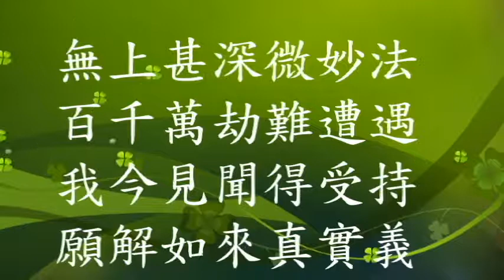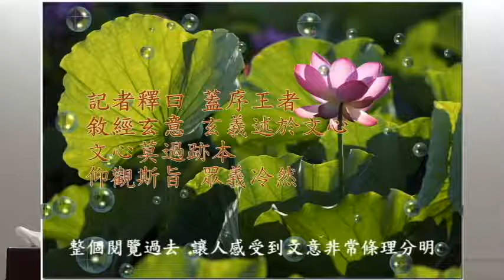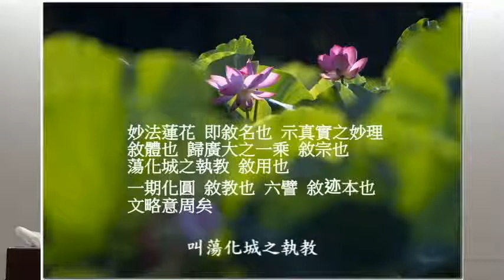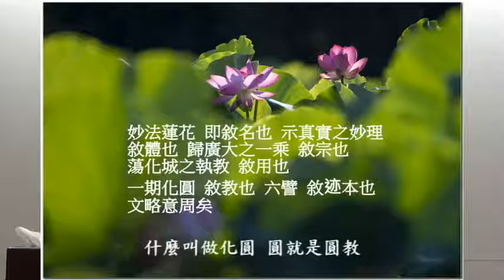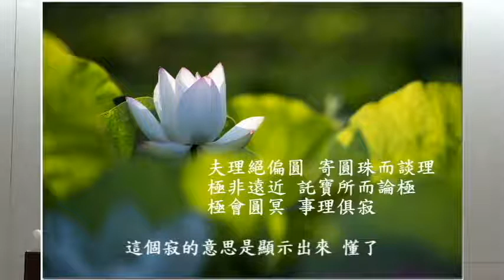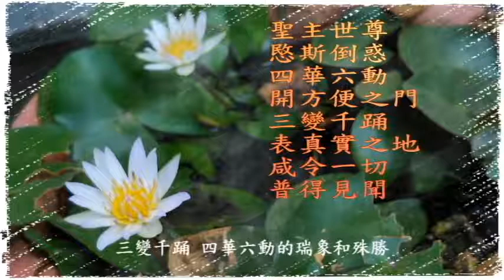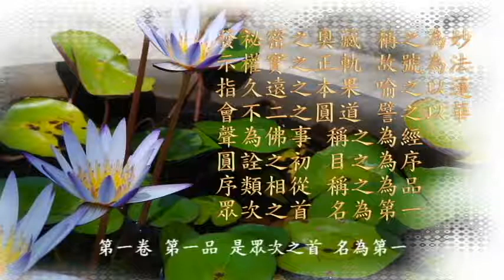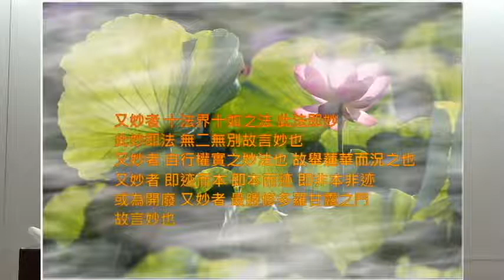净台法师 法华玄义02